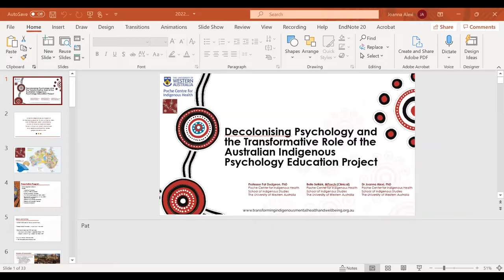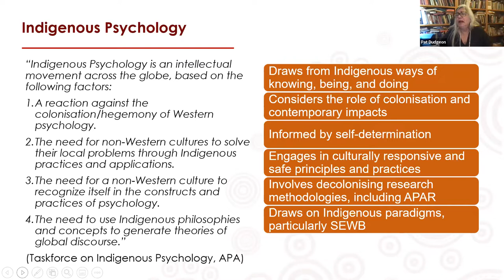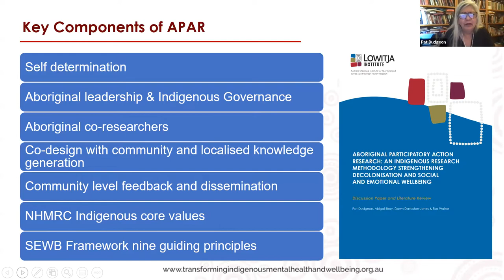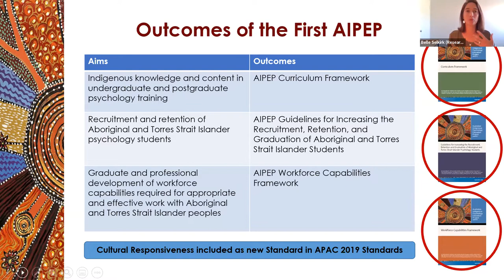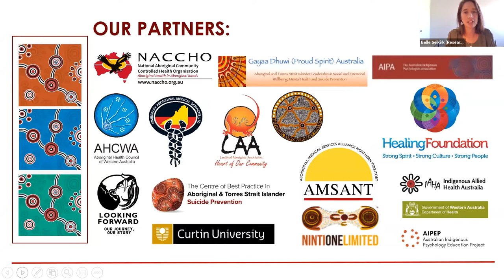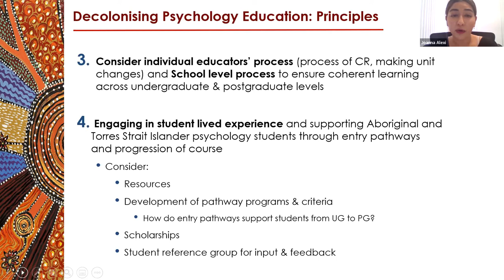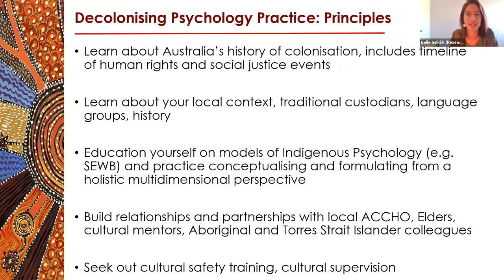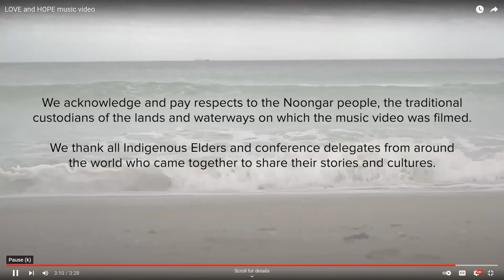Decolonising psychology and the transformative role of the AIPEP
Presenters: Professor Pat Dudgeon, Belle Selkirk, Dr Joanna Alexi

This presentation will examine the definitions and applications of critical race theory and decolonisation, in the context of the discipline of psychology. Decolonising psychology in the Australian context will be discussed with reference to the Australian Indigenous Psychology Education Project (AIPEP). AIPEP is an innovative Aboriginal-led project pioneering the way in transforming and decolonising higher education in psychology. AIPEP aims to increase the cultural responsiveness and capacity of the emerging and current mental health workforce to work effectively with Aboriginal and Torres Strait Islander peoples. This ground-breaking project further aims to increase student support of Aboriginal and Torres Strait Islander psychology students. Finally, we will consider and explore the role that each of us play in decolonising psychology and transforming education for the next generation of students and workforce.